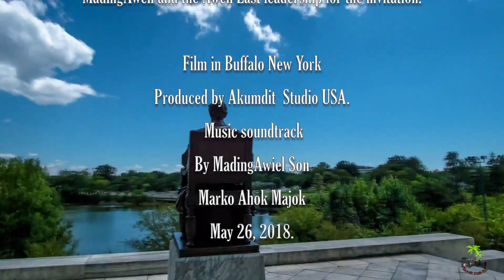Aweil East Gathering Buffalo New York, May 26,2018